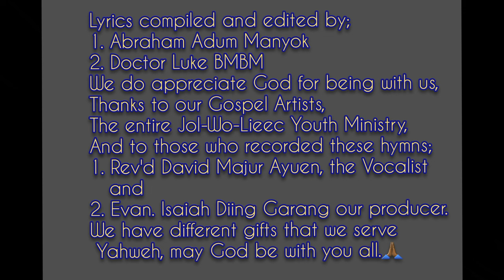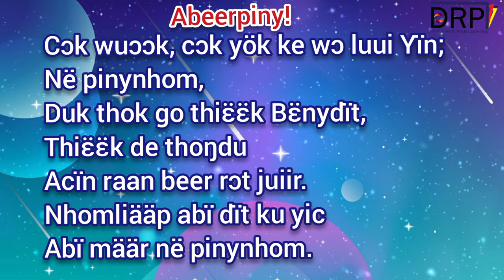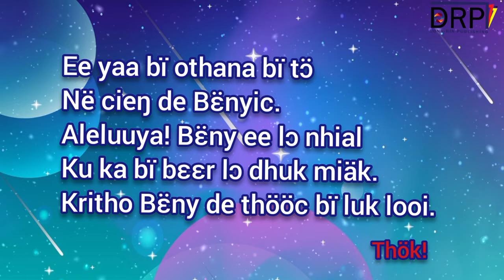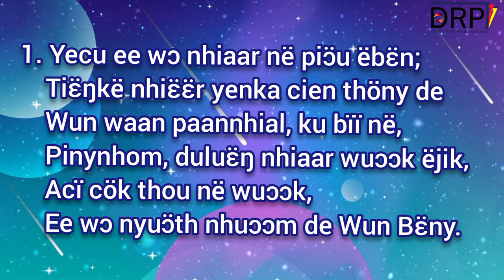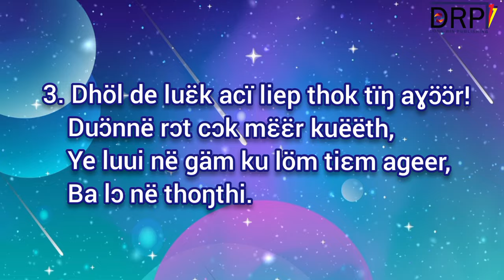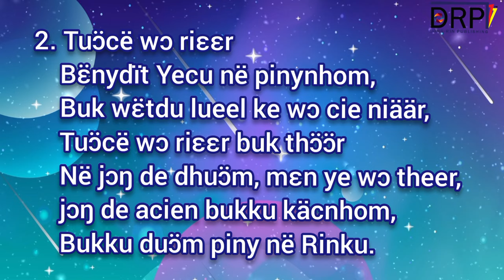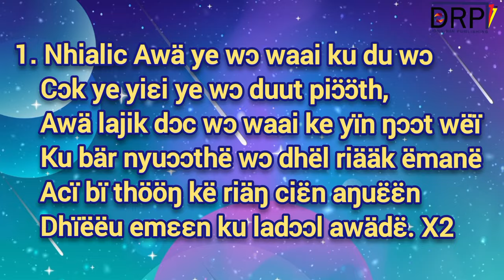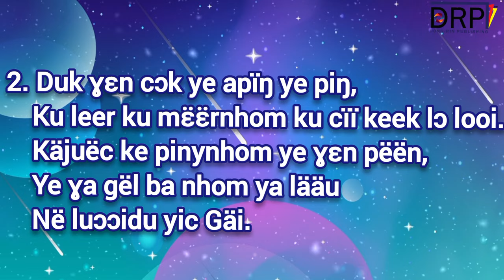DINKA GOSPEL SONGS CIENG DE PAANNHIAL AKAAR BY DAVID MAJUR AYUEN